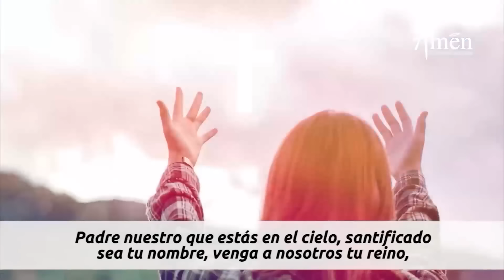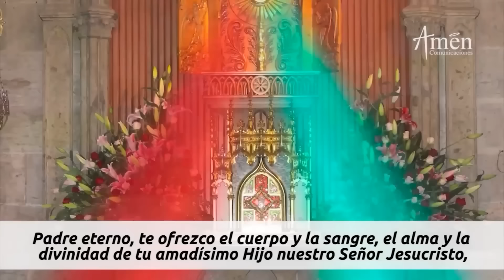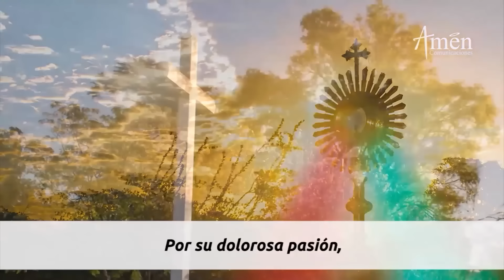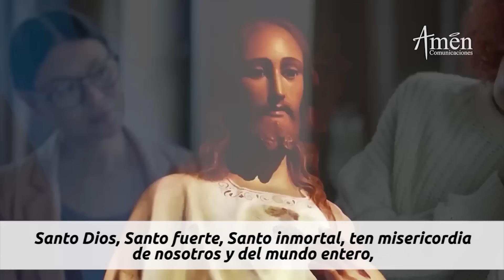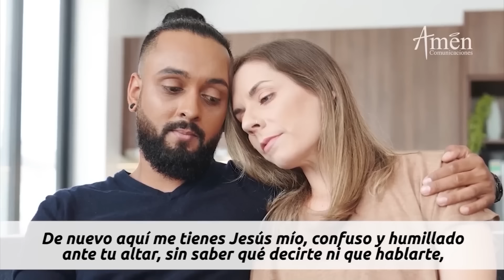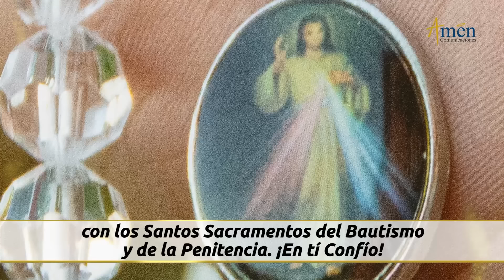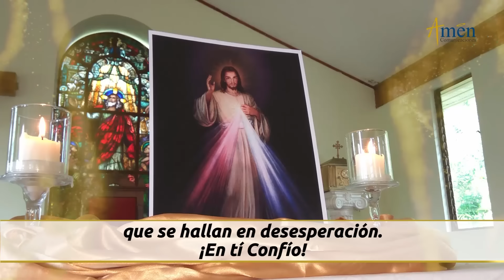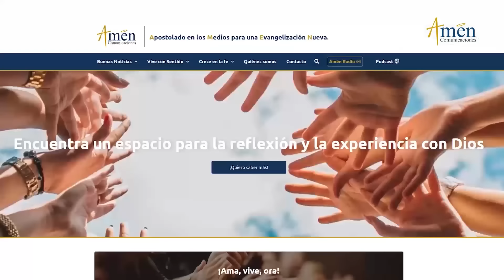Coronilla a la Divina Misericordia Viernes 16 Agosto de 2024 l Amen Comunicaciones l Jesús